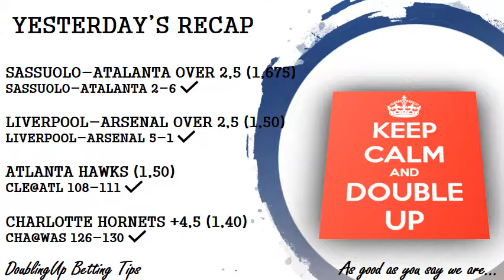TODAY'S FOOTBALL AND NBA BETTING TIPS AND PICKS - SU DEC 30th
DoublingUp offers you daily picks from NBA and European Soccer.

Our philosophy revolves around doubling our bets by maximizing the winning margins.

We will be posting daily recaps and weekly/monthly activity summaries.